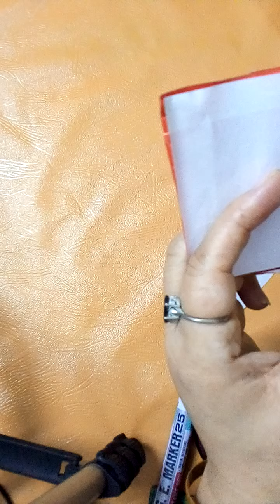Baby gala kasay cutting krtay hn